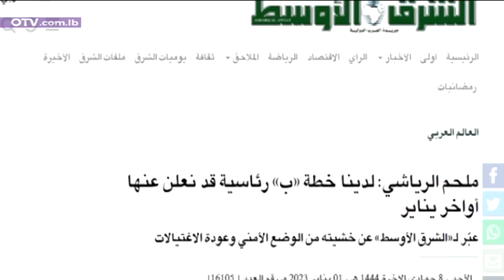هل يحمل سامي الجميل مفاجأة لفرنجية من باريس؟